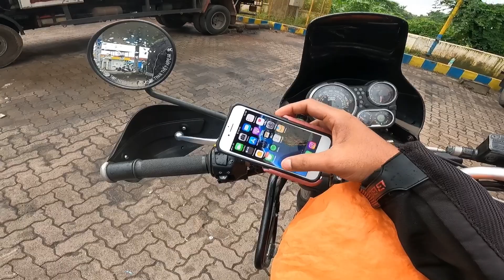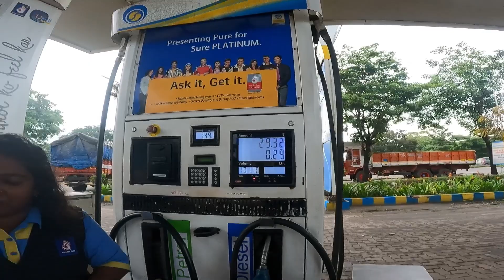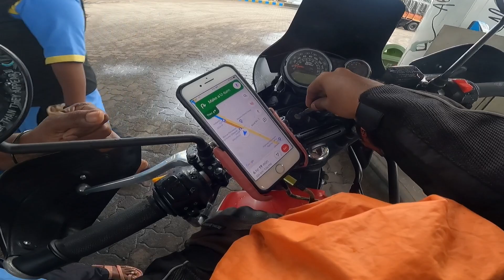Goa ride[ part 8] Mangalore to goa | கடலுக்கும் நதிக்கும் நடுவில் சாலை😳